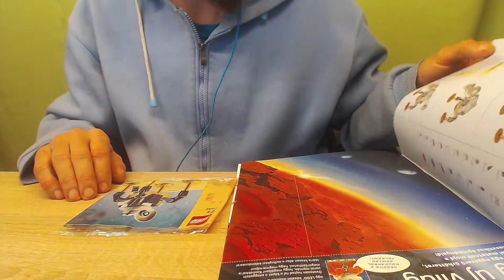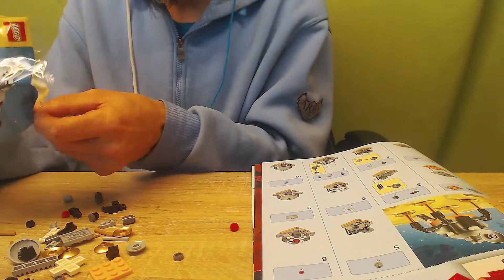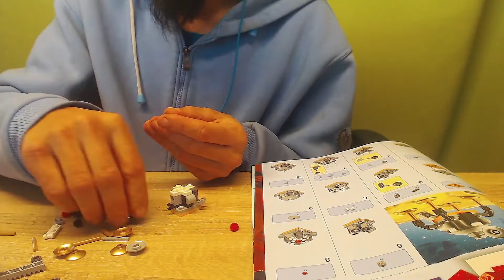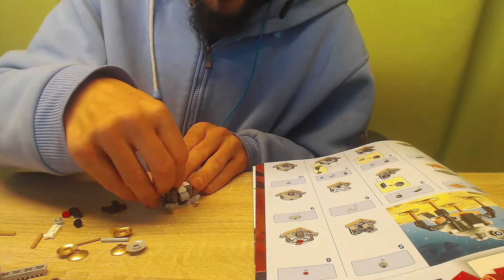Lego Explorer - Holdkomp 11942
Gépem:
Processzor: Intel I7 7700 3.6GHz
Videokártya: Nvidia GeForce GTX 1060 3GB
Ram: 24GB